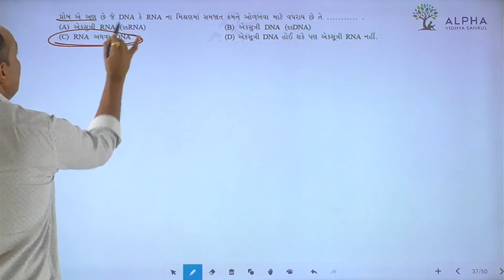Paper 2 | Section A | Que 37 | Biology | Std. 12 | Alpha Vidhya Sankul | in Gujarati by Bhanderi Sir